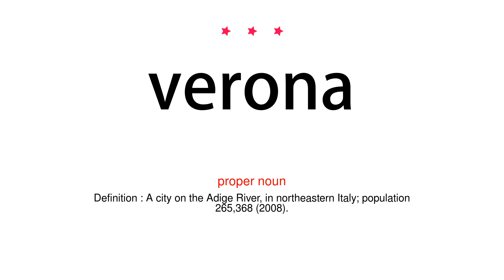How to pronounce verona - Vocab Today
The pronunciation of the word verona in Amercian accent is demonstrated in this video. If the word is from another language, such as brand name, it will be pronounced in its original language. Based on the word frequency, this is of 3 stars difficulty.

The word verona has the following meanings:
1. (proper noun)
Definition : A city on the Adige River, in northeastern Italy; population 265,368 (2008).